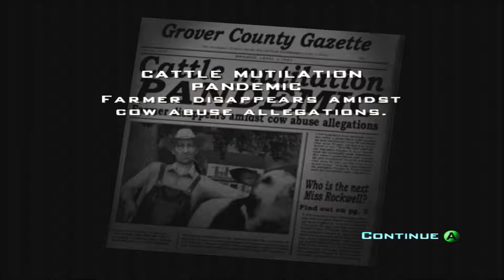Destroy All Humans! Series, Episode 1: WE START WITH THE FARMERS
We start the story of semi-revenge and redemption, and it starts at a little Midwestern farm in the 50s.